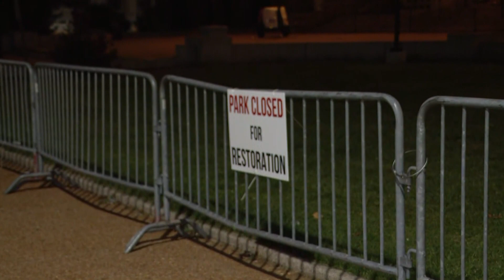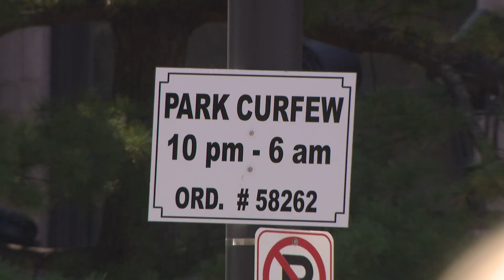Homeless encampment on St. Louis City Hall lawn cleared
Dozens of people living in a makeshift encampment on the lawn of St. Louis' City Hall will be forced to move.

By 5:30 p.m. Tuesday, multiple tents were taken down and at least 15 people went into a shelter, according to the city's Department of Human Services.

A spokesperson for St. Louis Mayor Tishaura Jones said the city made the decision to "decommission" the encampment at 10:01 p.m. Monday by enforcing a curfew law that effectively closes parks in the city between 10 p.m.–6 a.m. unless a person has a permit issued by the Board of Public Service or the Director of Parks, Recreation and Forestry.